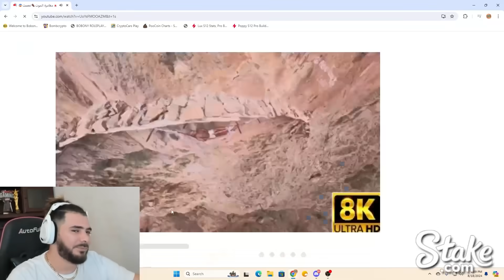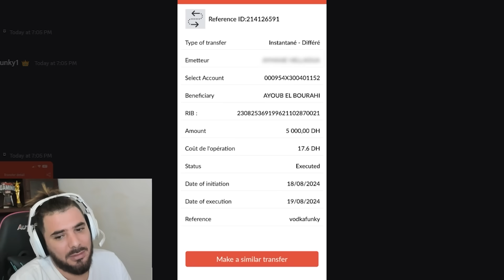بن نسنس اشجع انسان في العالم🔥 عطيتو 5000dh